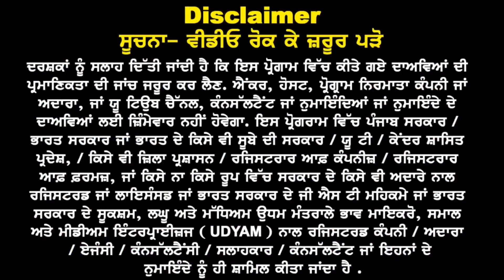Canada New Files ਨੂੰ ਧੜਾਧੜ ਵੀਜ਼ੇ | ਬਚ ਕੇ ਰਹੋ Fees After Visa ? ਪਾ ਨਾ ਲਿਓ ਪੰਗਾ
Canada
New Files ਨੂੰ ਧੜਾਧੜ ਵੀਜ਼ੇ |
ਬਚ ਕੇ ਰਹੋ Fees After Visa ?
ਪਾ ਨਾ ਲਿਓ ਪੰਗਾ